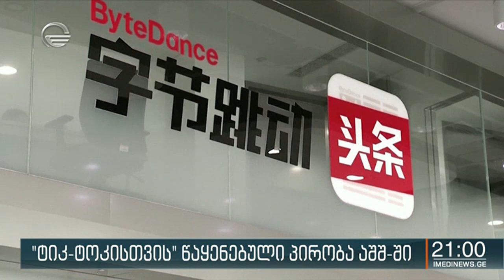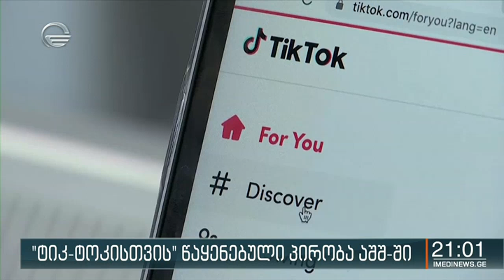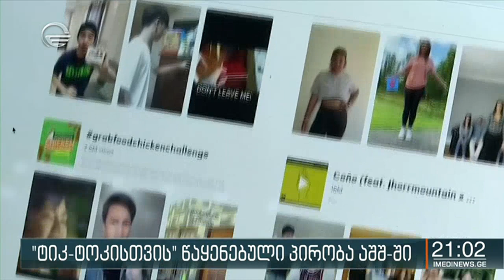43 დღე ტიკ ტოკის გაუქმებამდე